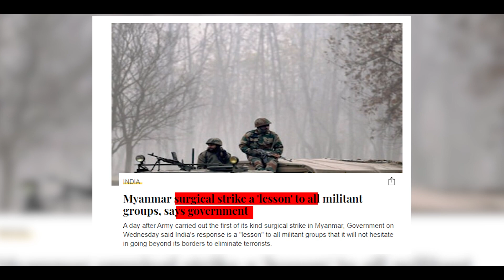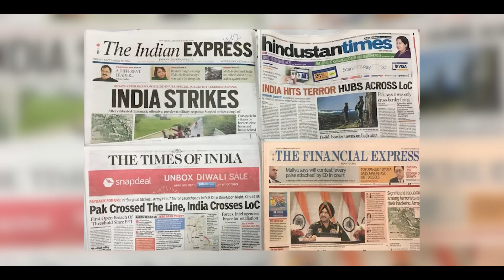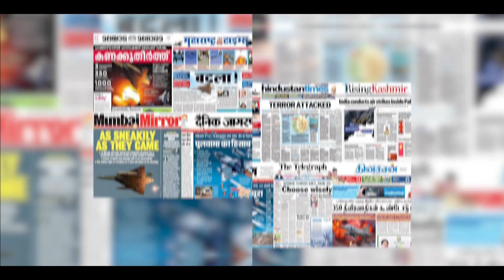कैसे पाकिस्तान में घुसकर की भारत ने surgical strike? The inside story of the surgical strike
Video Title : कैसे पाकिस्तान में घुसकर की भारत ने surgical strike? The inside story of the surgical strike

Language  : Hindi